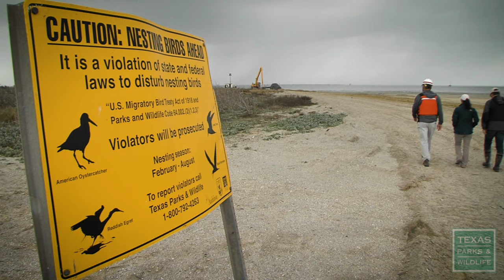Island Erosion, A Shrinking Sundown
One of the most important rookery islands on the Texas coast is in trouble. Chester Island in
Matagorda Bay is slowly shrinking, as the shoreline is eroding at an alarming rate. But now efforts are underway to save the island, and help the thousands of birds that nest there.